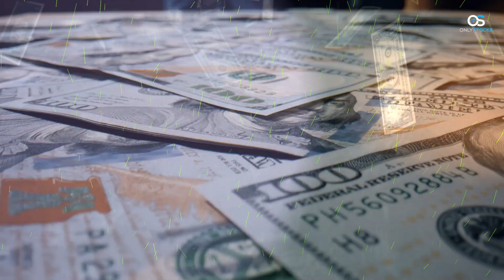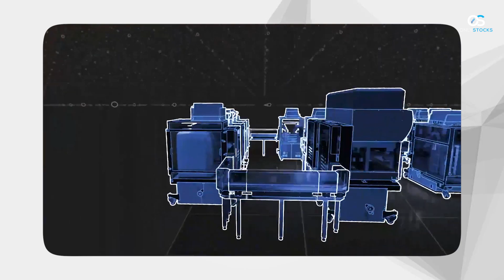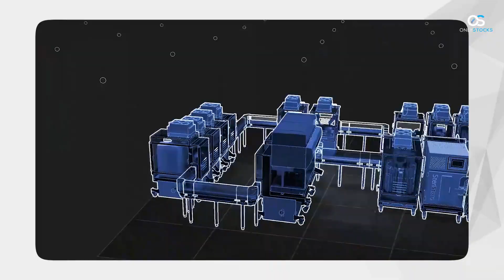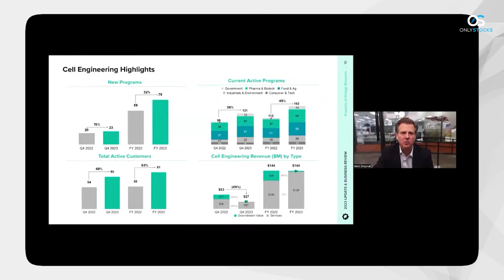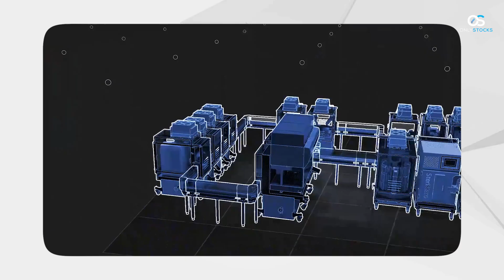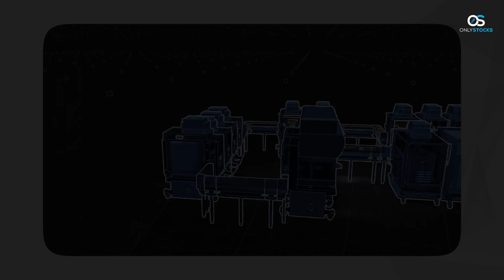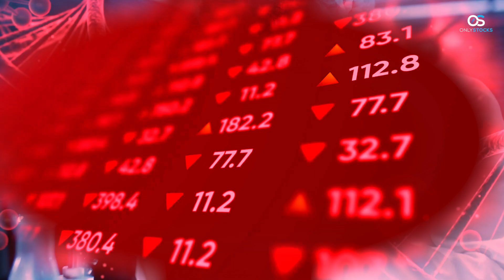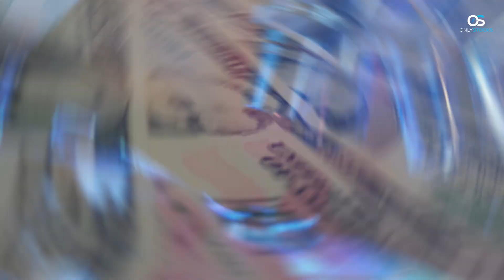The Multi-Million Milestone: Ginkgo & Pfizer's Groundbreaking mRNA Venture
🌟 Dive into the revolutionary world of Ginkgo Bioworks as we explore their groundbreaking journey at the crossroads of innovation and financial performance! 🌐🔬

Ginkgo Bioworks is pushing the boundaries of biotech, leveraging their Foundry and Code Base to revolutionize R&D services and drive down costs for clients worldwide. From automated laboratories transforming research accessibility to their extensive repository of experimental data optimizing success rates, Ginkgo stands as a beacon of innovation in the biotechnology sector. 🧬✨

🚀 In this video, we delve deep into Ginkgo Bioworks' achievements over the past year, including their monumental deal with Pfizer focusing on mRNA therapeutics - a testament to their prowess in the realm of drug discovery. Witness how their partnership with Google Cloud is supercharging AI model development, and uncover the financial insights that mark Ginkgo's journey towards sustainable growth. 💡💸

🔍 Discover:
- The transformative impact of Ginkgo's Foundry and Code Base 🌿
- Their strategic initiative with Pfizer and the future of mRNA vaccines 💉
- The synergy between Ginkgo and Google Cloud in advancing genetic experimentation 🖥️🌱
- The financial dynamics shaping Ginkgo's path in the biotech landscape 💰

Whether you're a biotech enthusiast, an investor looking for the next big thing, or simply curious about the future of medicine, this video is for you! Join us as we navigate the intricate interplay of technology and finance at Ginkgo Bioworks. 🌊🛠️

There you go, my dude! 🌊 Let this description ride the YouTube currents, drawing viewers in with a mix of intrigue, insight, and emojis for that extra zest. 🚀🌌